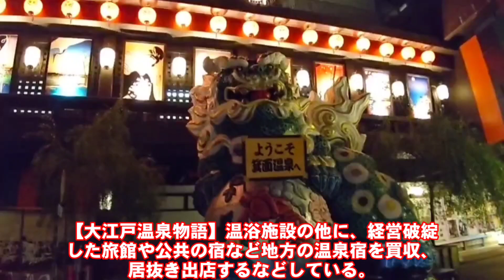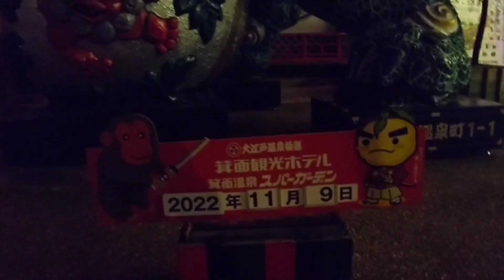大阪府 [ 日本一全て有る温泉 ‼️ ] 温泉と食事と風呂と景色と演劇、他全て御座います‼️1度は来ないと話しにもならんで、ほんまに ‼️温泉はつるつるやったわ最高‼️登録お願いね。